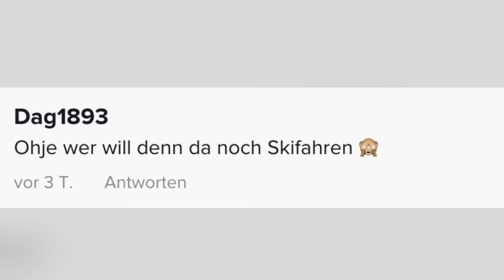Überfüllte Skipiste in Ischgl: Virales Video zeigt die irre Lage im Skigebiet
Wenig Schnee, stattdessen viel Grünfläche und nur schmale Streifen, die man kaum als Ski-Piste bezeichnen kann: Diese Ski-Saison war für Wintersport-Fans enttäuschend. In einem viralen TikTok-Video ist jetzt zu sehen, wie überfüllt die Pisten sind, auf denen etwas Schnee liegt.

Diese Ski-Saison ist bisher für Wintersport-Liebhaber nicht gerade die beste Erfahrung.  Wenig Schnee, stattdessen viel Grünfläche und nur schmale Streifen, die man kaum als Ski-Piste bezeichnen kann. Doch in dem österreichischen Skigebiet Ischgl ist an einigen Stellen Schnee vorhanden. Dort kommen die Wintersportler nun also doch noch auf ihre Kosten – zumindest theoretisch. Denn wer momentan in Ischgl im Ski Urlaub ist, wird auf der Piste nicht allein sein. Dieses Tiktok-Video mit rund fünf Millionen Aufrufen zeigt das Chaos. Volle Pisten, kaum Platz – vor allem am Nachmittag soll es sich bei der Talabfahrt stauen. In den Kommentaren sind viele User eher froh, sich dieses Jahr gegen einen Winterurlaub entschieden zu haben. Bei dem Video handelt es sich jedoch um keinen Einzelfall. Die Pisten sind dort, wo dieses Jahr Schnee liegt, überfüllt. Für Wintersport-Fans bleibt nur zu hoffen, dass die Situation sich noch verbessert.